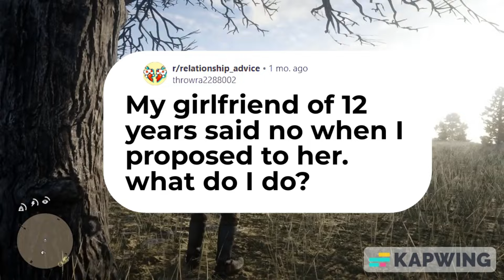(+update) My girlfriend of 12 years rejected my proposal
Catch the latest update on a heartfelt relationship journey! Watch now to discover the aftermath of a rejected proposal and the emotional journey ahead. Don't miss out - tune in and follow the updates!